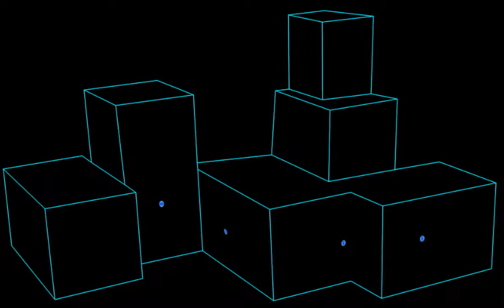Mapping edRa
Siento publicarlo tan tarde, ha sido un despiste tremendo olvidarme de que no había subido el video :P